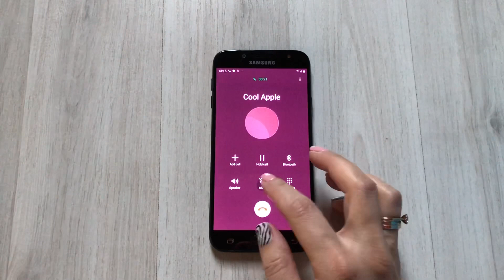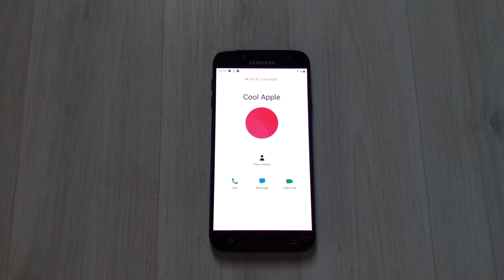Samsung Galaxy J7 (2017) SM-J730F Incoming call/Over the Horizon